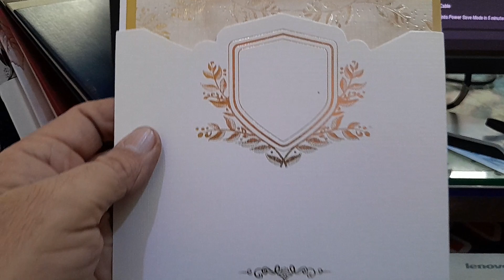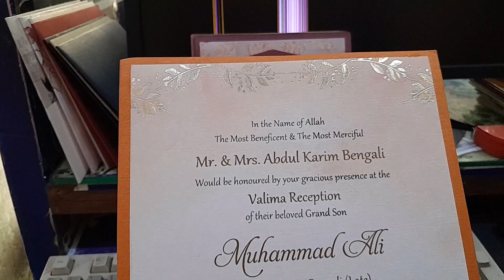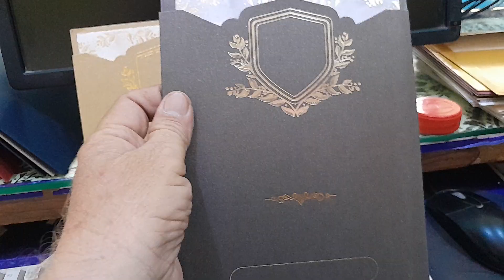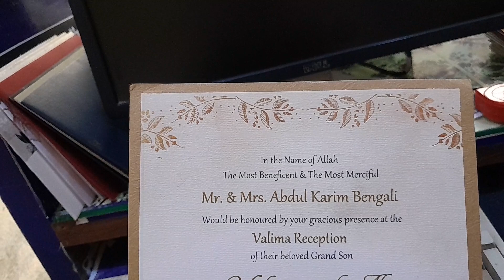D 1643 Jillani-Rs.75/- Wedding Invitation Cards (Shadi Cards) by Riyan Printers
Beautiful Wedding Card with High Graphics and is cheap in price, Low Price Wedding Card. You can make an online booking by sending WhatsApp on 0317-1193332 in Karachi or all over Pakistan.

RIYAN Printers (Wedding Cards, Visiting Cards, Pan flex, Bill Book, Legal Documents like Sale Agreement of Property or Vehicle, Rent Agreement, Power of Attorney, Sale Deed, Gift Deed, Divorce Deed etc, Birth Certificate, Death Certificates, Divorce Confirmation Certificates, Marriage Registration Certification, NADRA Pak Identity Online Services like CNIC Renewal, CNIC Modification, National Identity Card from Father’s Name to Husband’s Name Modification, FRC / Family Registration Certificate)

Address: Plot # 35 Main, Sector 9-C, New Saeedabad Baldia Town District Keamari Karachi.